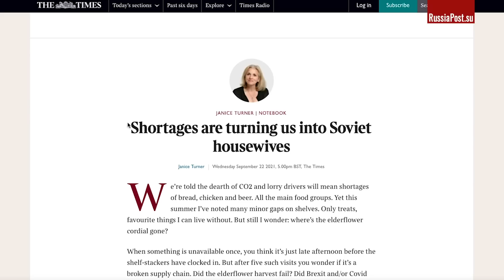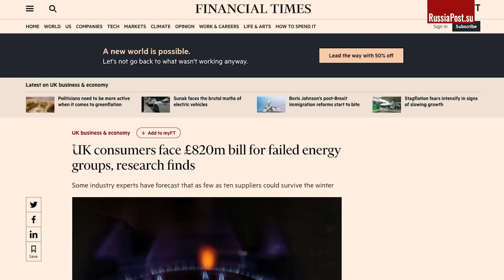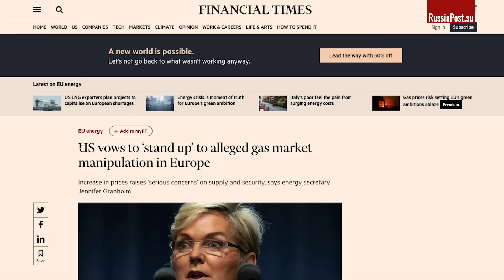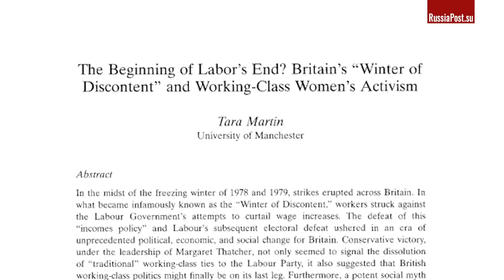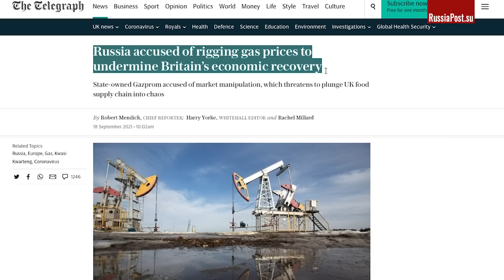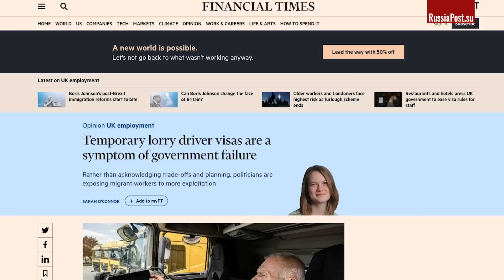Коварство Кремля не знает границ! Россия лишила Британию продуктов, газа и бензина